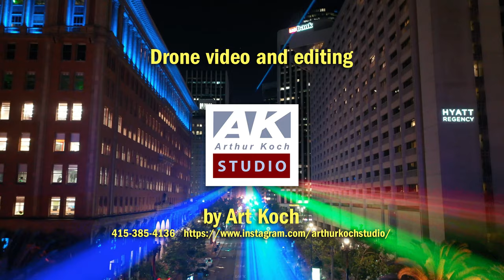World's Longest Rainbow Flag Part Two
Behold the world's longest rainbow flag! This temporary light installation is called WELCOME. Six narrow beams of multicolored light, representing the colors of Gilbert Baker's PRIDE flag will fill the corridor of Market These six static light beams do nothing more than let you see what's already there. In San Francisco, it's the moisture in our air that will bring life to the installation. So we've brought in a celebrity artist. WELCOME's artist is none other than our City's own Karl the Fog, with whom Illuminate is honored to collaborate.